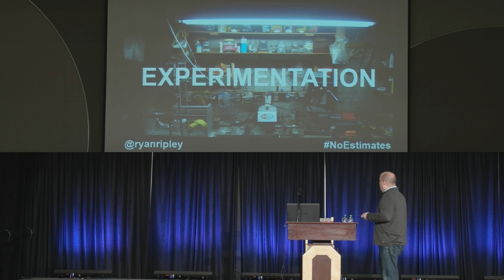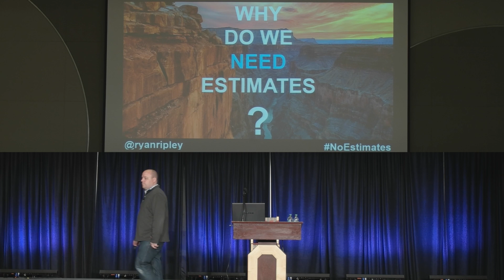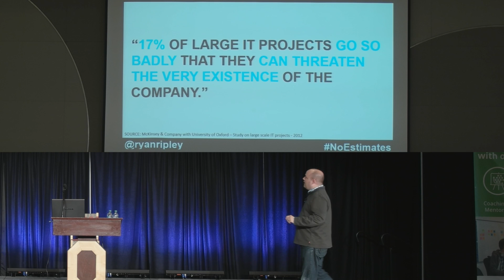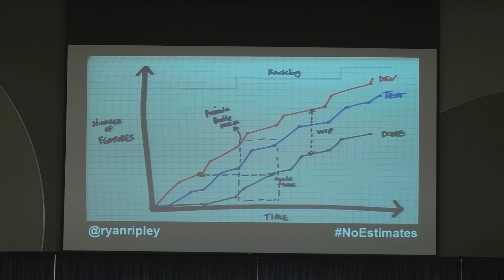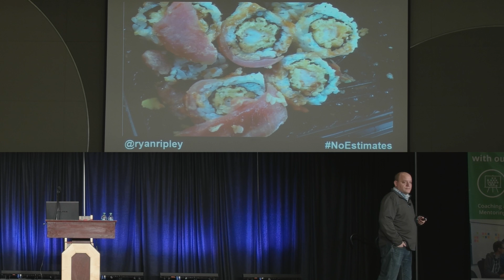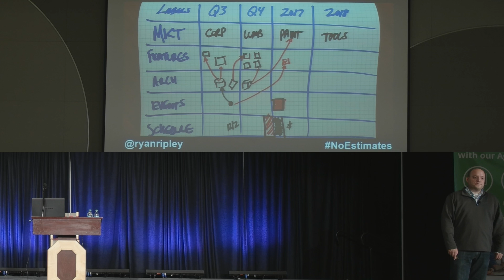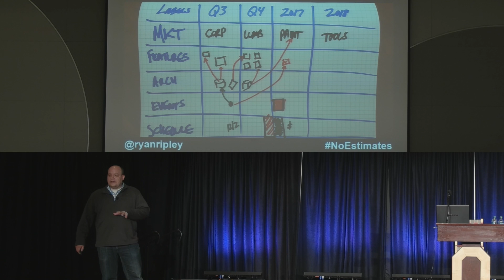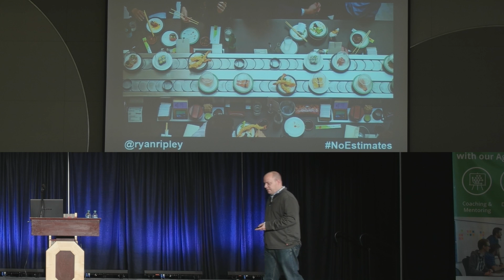Ryan Ripley - The NoEstimates Movement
NoEstimates is a critical look at how estimates are used in the software industry.

When will you deliver that feature? How much will this project cost? Which features can I have in 4 week? All reasonable questions that both management and customers want addressed. Traditionally, we’ve used estimates to provide such answer.

The problem: estimates can turn in to commitments, dollars get spent based on misinformation, features end up misaligned with business needs, and all parties involved end up feeling misled and frustrated.

The key question is: Can we still make decisions without traditional estimates?

To answer this question, we will explore how teams can use NoEstimates thinking to meet the needs of their stakeholders, how to maintain alignment without estimates, and pragmatic way to move the focus from estimates to metrics and measures that enable teams to deliver high quality products that delight their customers.

Speaker
Ryan Ripley has worked on agile teams for the past 10 years in development, scrum master and management roles. He’s worked at various fortune 500 companies in the medical device, whole sale, and financial services industries. Ryan is great at taking tests and holds the PMI-ACP, PSM I, PSM II, PSE, PSPO I, PSD I, CSM and CSPO agile certifications. Ryan lives in Indiana with his wife Kristin and three children. He blogs at ryanripley.com and hosts the Agile for Humans podcast. You can also follow Ryan on twitter: @ryanripley.

2017 COHAA The Path to Agility Conference
May 24 & 25, 2017
The Ohio Union at The Ohio State University
Columbus, OH